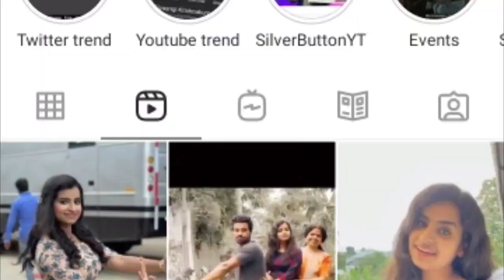தளபதி படத்தில் நம்ம ஷிவாங்கி🔥 || ஷிவாங்கி சொன்னது நடந்துவிட்டது